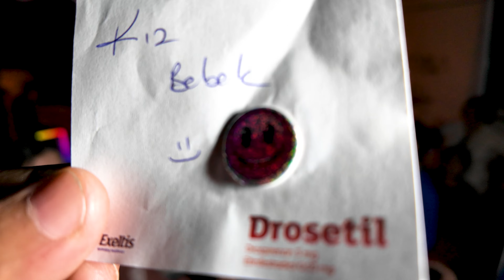DİDEM İLE EFE'NİN CİNSİYET PARTİSİ YALOVA - 4K